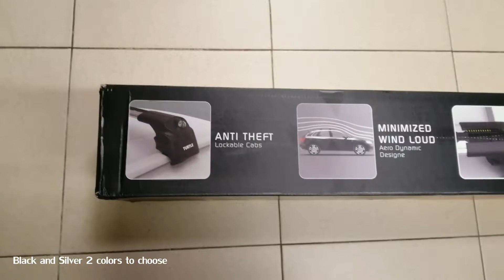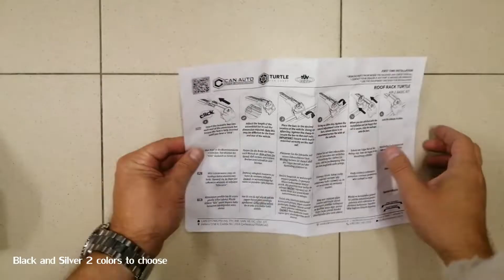Roof rack bars with flush railing for Haval H6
How to Fit - roof rack bars TURTLE with flush railing for Haval H6

Technological design that makes life easier
Perfect adaptation to your vehicle's aerodynamic structure and external conditions
Exceptionally quiet, easy to install and maximum loading area
Ergonomic key for security
Patented gripping technology
Specially designed channel seals
Extra strong connecting plastics